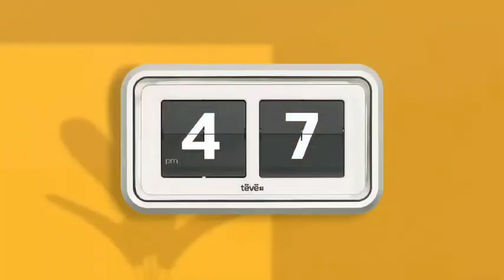Agim Pajaziti Gima Sikur ta kisha nanen gjall